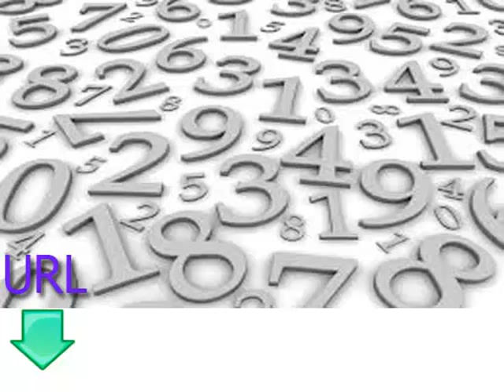دروس مجانية وسهلة لتعلم اللغة البلغارية الدرس السابع الأرقام